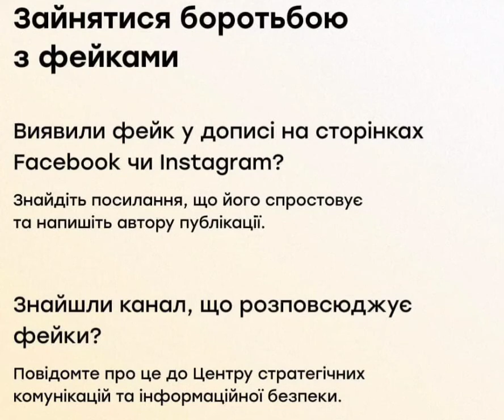Зайнятися боротьбою з фейками